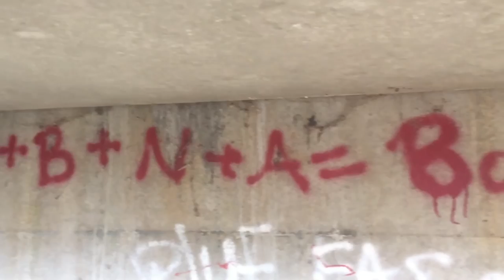Underneath Bridge (Graffiti)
Went underneath this bridge to check out some cool art. Hope you enjoy :)